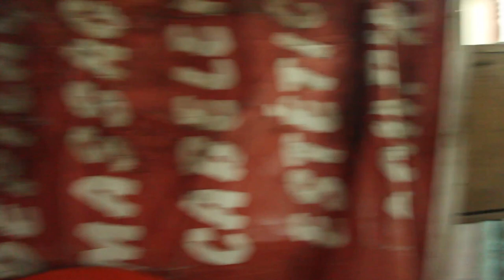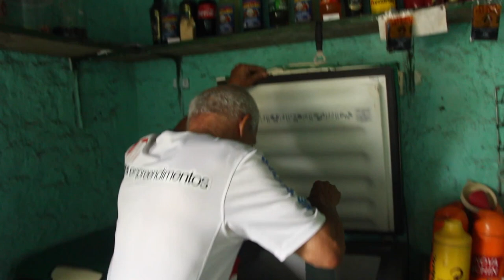SEU VANDO - ARRAIAL D'AJUDA - PORTO SEGURO - BAHIA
Seu Vando é pescador aposentado e hoje tem um bar no centro de Arraial d'Ajuda em Porto Seguro, Bahia. Nosso encontro foi por acaso, quando ele me perguntou se eu era repórter e se pagava os artistas para fazer vídeos com eles. Chovia muito, não pude sair do bar e engatamos conversa que deu neste vídeo acima.